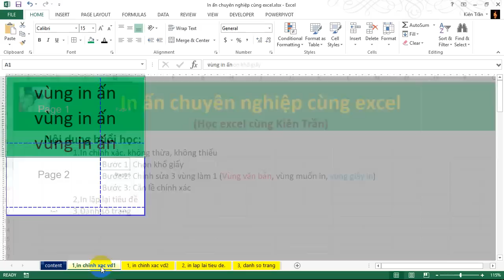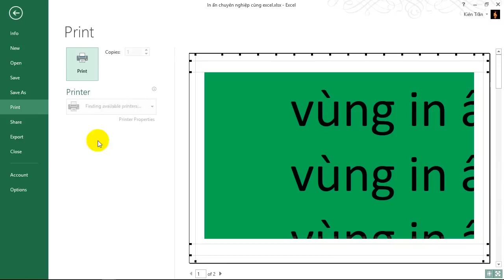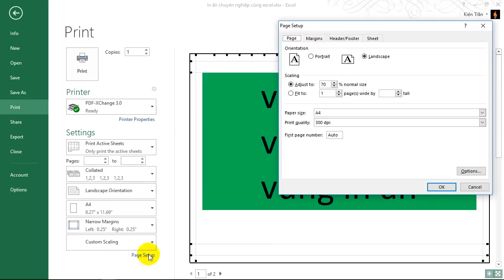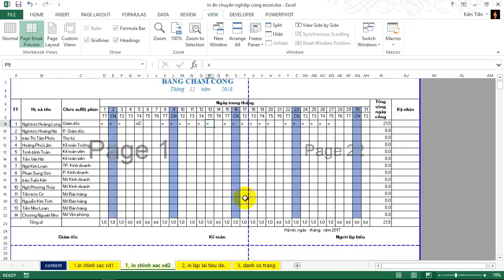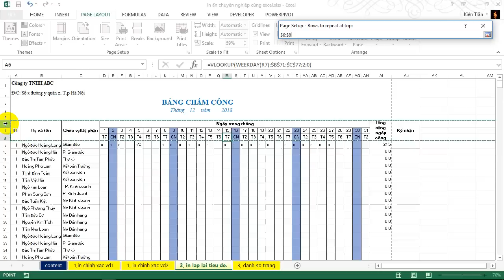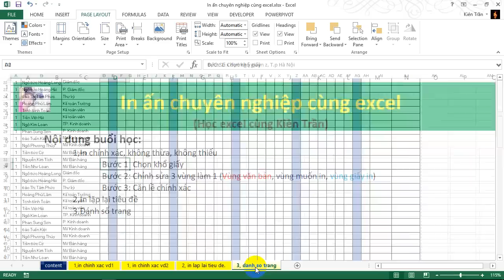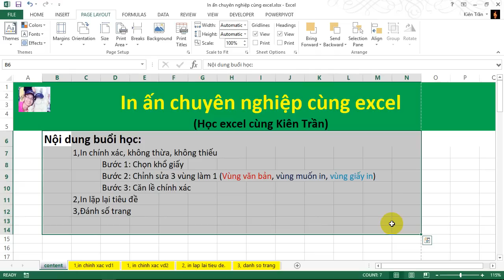Dàn trang excel trước khi in, đảm bảo không bao giờ lỗi (In ấn chuyên nghiệp)